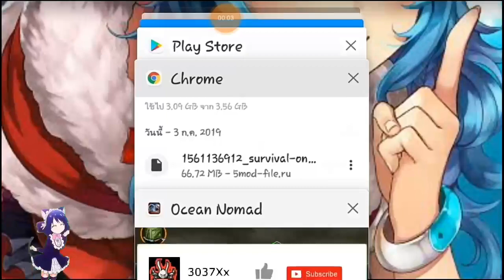แจกเกม Survival on Raft - Ocean Nomad โปร ล่าสุด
》ขอแนะนำตัวแบบพิเศษใส่ไข่《

《ชื่อ》 [ช้าง นะครับ]ヅ

》โทรศัพท์ที่ใช้《》Samsung j2《

📲แอพที่ใช้ในการตัดต่อ》kinemaster《
📲แอพที่ใช้ในการอัดหน้าจอ》DU recorder》
📲แอพที่ใช้ในการทำปกคริป》pixellab《
📁แอพแตกไฟล์📁
《ES File Explorer File Manager》
📁แอพเเตกไฟล์📁
《ZArchiver》

[แตกไฟล์ไหม]《ไม่》

《แนว》
[ออฟไลน์] 《✔》

[ไฟล์]
[APK]《✔》
[OBB]《❌》

mod ยิ่งใช้ยิ่งเพิ่ม

[ลิ้งเกม]《OBB》

(เพลงประกอบคริป)

ทำอะไรอะไรก็ไม่ได้ขอได้ตังใคร